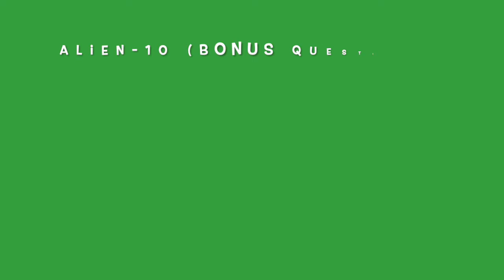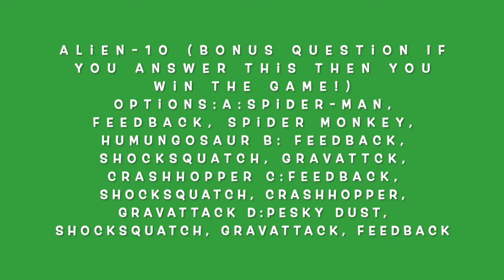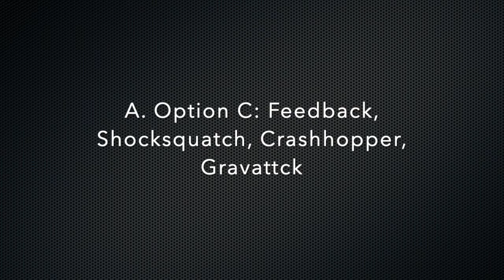Guess the Ben 10 Alien By its Picture With options Part 1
Hi Guys welcome back to Art N Fun Club This video was for all the ben 10 series fans.There's a part-2 that's gonna come really very soon, and the part-2 won't be having options.I hope you liked this video.